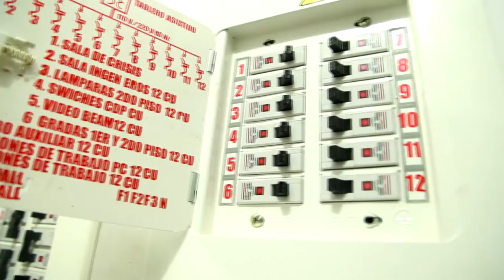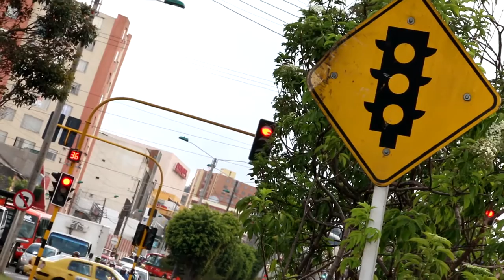Pasto ciudadanía inteligente